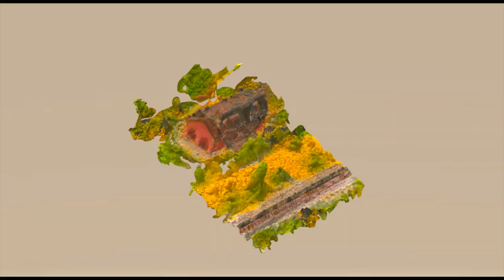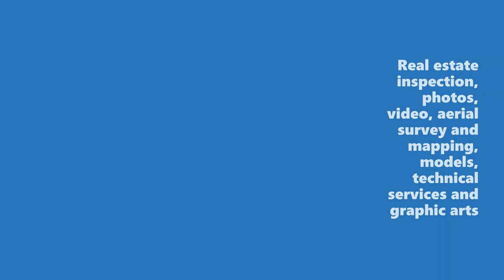Falcon Photo and Oils : Drone Services Provider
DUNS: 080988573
Photography, videography, inspection, maps, models and more